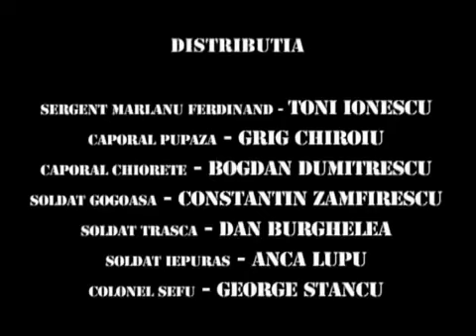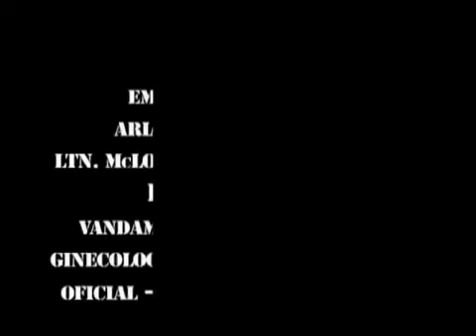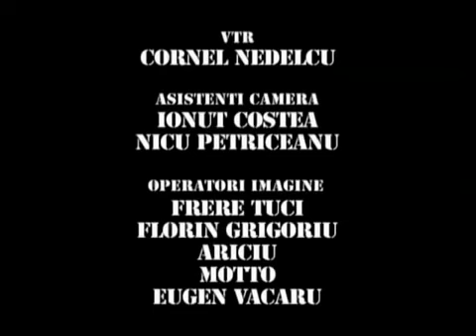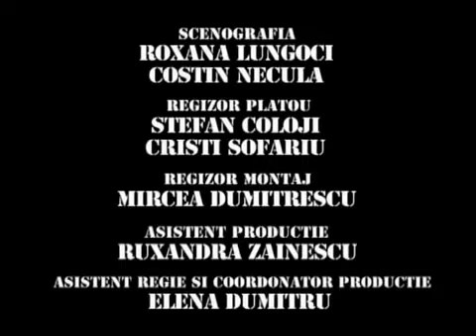Trasnitii MARATON Sezon 6 Episod 41,42,43